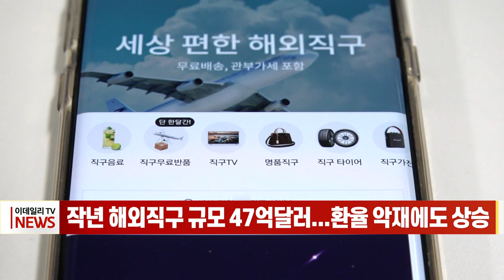작년 해외직구 규모 47억달러... 환율 악재에도 상승 (20230228)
# 작년 해외직구 규모 47억달러... 환율 악재에도 상승